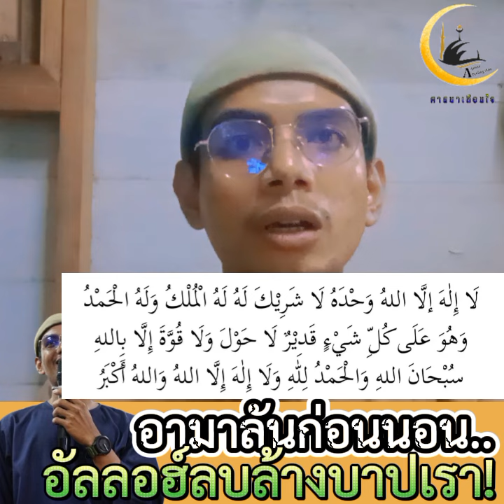อามาลันก่อนนอน..อัลลอฮ์ลบล้างบาปเรา!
ลิงค์เพจ